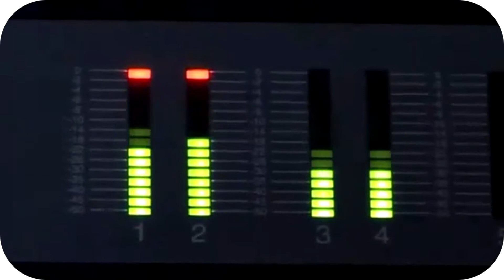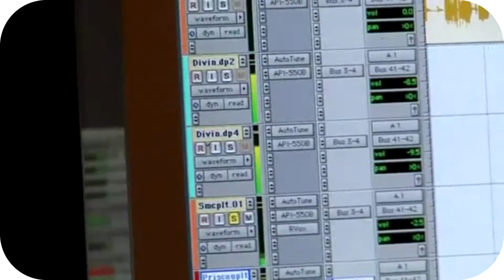DIAMOND SIX dédicace à leur ami ROBYS' cars le choix des Stars